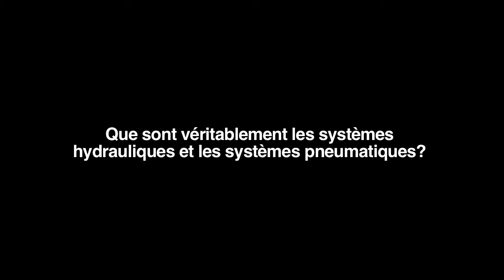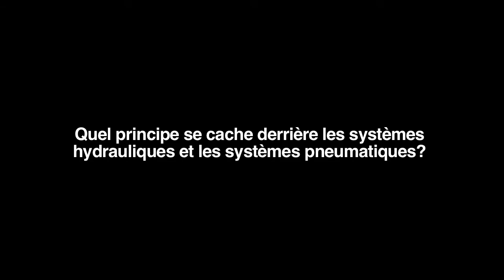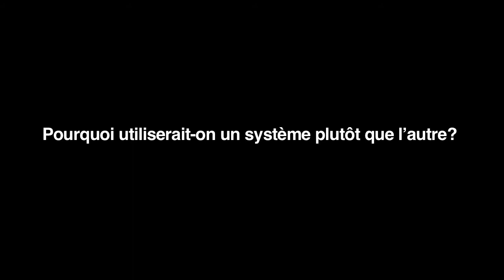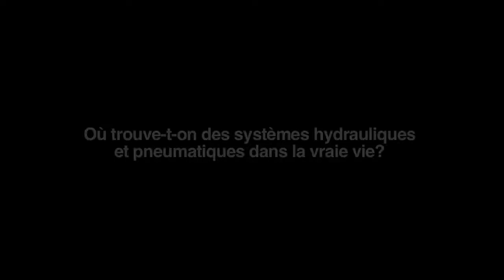Systèmes hydrauliques et pneumatiques - pour les enseignants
L'hydraulique, c'est lorsqu'on utilise un liquide pour effectuer une tâche, tandis que la pneumatique, c'est lorsqu'on utilise le gaz pour effectuer une tâche. Dans cette vidéo, vous apprendrez les différences entre les deux systèmes.